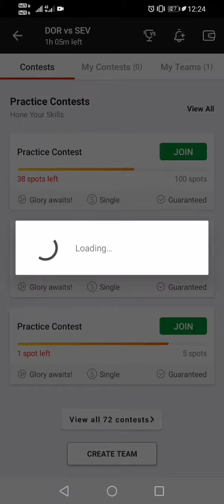Create DOR Vs SEV Football Team | Lineups Out DOR Vs SEV Football Team Create | By Predict 11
Hello dosto apko is video me aaj ke hone wale meach ki team dekhne ko mileage. Apko is video se pata chalega ki Dream 11 me team kaise banaye or aap bahut hee asani se team bana sakte hain. To dosto apko ye team kaisi lagi mujhe comment karke jarur bataye.

Refer Code-56CZGH7YGN
Bonus Rs100 claim now